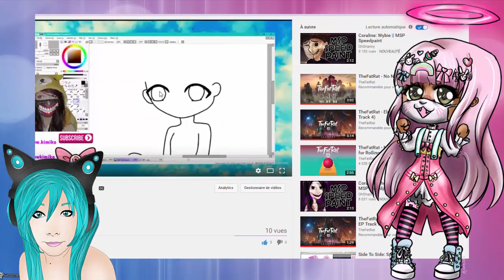NOUVELLE CHAINE YOUTUBE - MSP DRAW !!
LES QUESTIONS QUI REVIENNENT SOUVENT :
Prénom : Amandine
âges : 18 ans
logiciel de capture video : camtasia studio ou Caméra panasonic
logiciel de montage : camtatsia studio, sony vegas , filmora
- Msp: XxMellowPinkuxX
- msp : x kita x
- msp : littlemellowkimiko

- skype: x-missdidoune-x